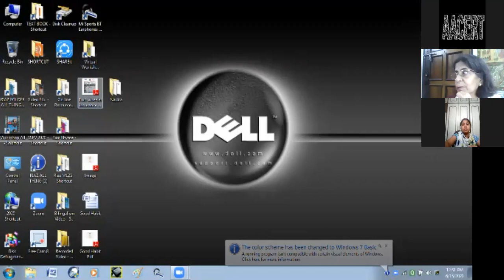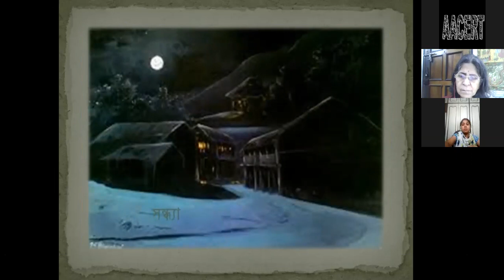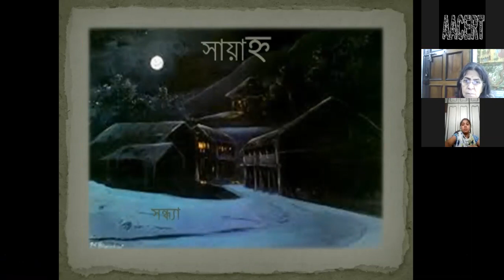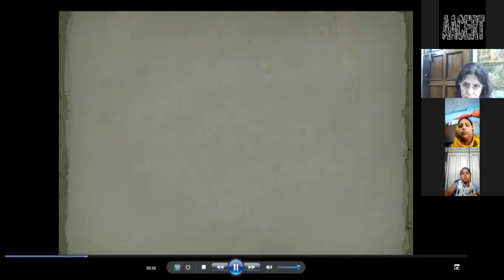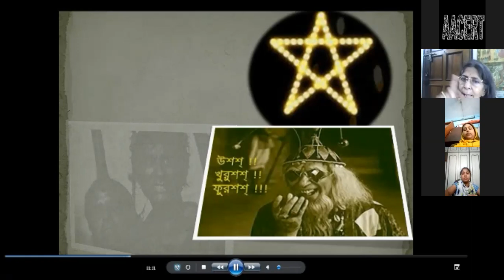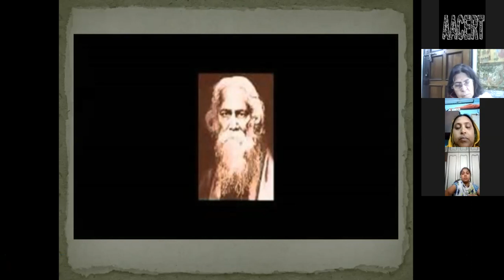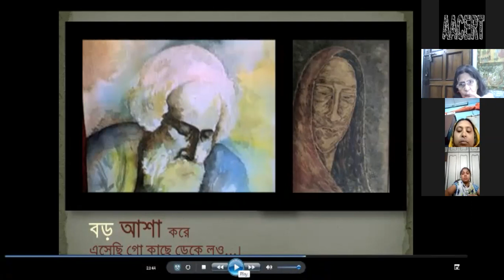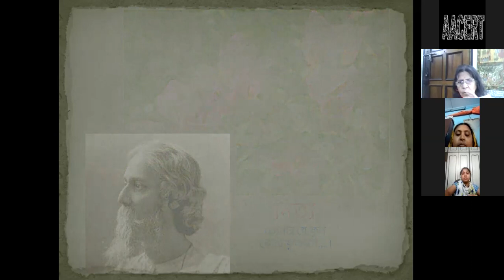Banan Tanan , Speaker : S.Moitra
Workshop on Bengali Grammar